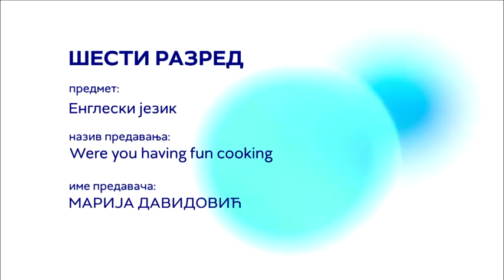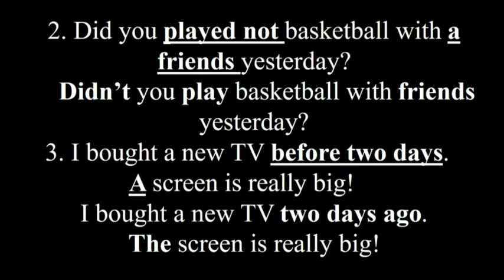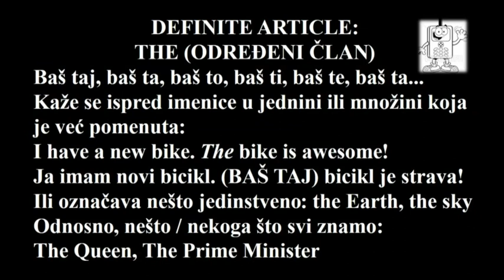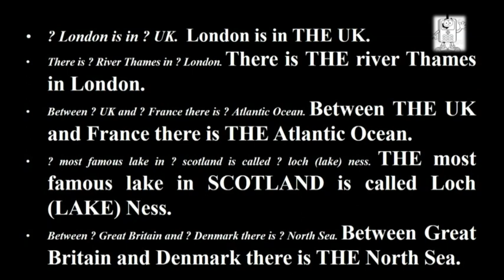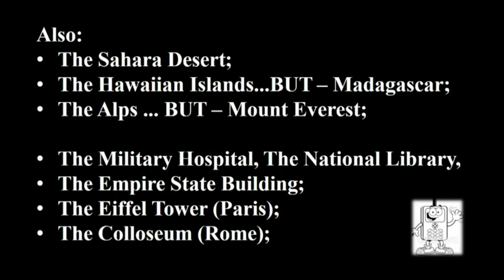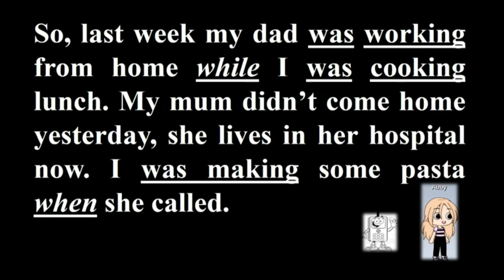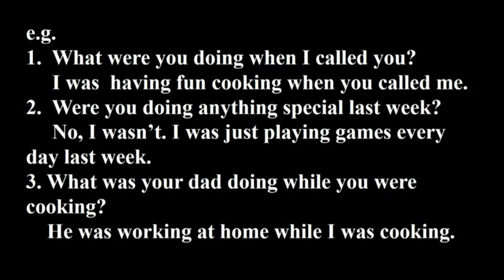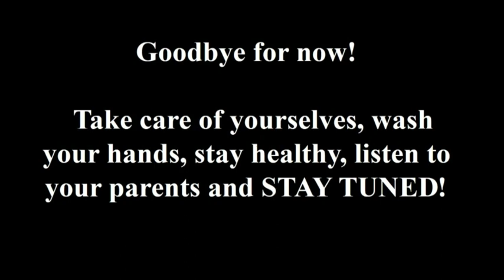Were you having fun cooking last week? - ENGLESKI JEZIK 6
Engleski  jezik - Were you having fun cooking last week?
Predavač: Marija Davidović